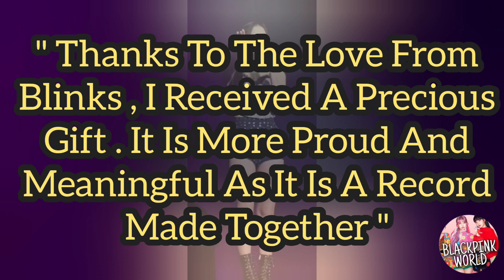JISOO RECEIVED HANTEO CERTIFICATE 🎉 , 520 BLINKS 🤔 , LISA AND TAEHYUNG TOGETHER 😲 !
JISOO RECEIVED HANTEO CERTIFICATE 🎉 , 520 BLINKS

🤔 , LISA AND TAEHYUNG TOGETHER 😲 ! ||

Blackpink's Jisoo became the First Female Solo Artist to received the Official Initial Chodong Million Certification Plaque from Hanteo Chart ! and she vomited the spirit of becoming the first korean female solo artist to become a million seller !

Jisoo Said : " Thanks To The Love From Blinks , I Received A Precious Gift . It Is More Proud And Meaningful As It Is A Record Made Together "

Jisoo not only broke the Highest Album Sales by a Female Soloist Record but also was the First Female Soloist to become a Million Seller !

Congratulations Soloist Jisoo !

Meanwhile , Jisoo Recently Updated Her Instagram With The Caption , ' Another Unforgettable Night With Our Blinks In Macao !
Loved Your Guy's Energy And All The Delicious Egg Tarts ! Hope To Meet Again Soon ! 520 Blinks ! But What Does 520 Means ?

Accordingly , 520 Is Similar To I Love You In Chinese Language . According To Jisoo She Learnt It From A Blink’s Letter , She Read All The Letter Which She Received From Blinks ! Really , Jisoo Loves Her Blinks And Their Precious Gifts Very Much !

In Another News , Naomi Campbell celebrated her Birthday in Cannes together with Boss at a special event organizes by the fashion house attended by A list Of Celebrities Such As Lisa From Blackpink , Taehyung From BTS And More ! Yeah , Lisa And Taehyung Were At The Naomi Campbell's Birthday Party Together , They Even Were Seen Together In One Frame With The Birthday Girl Naomi Campbell ! Taehyung Wears A Celine Men's RTW Fall 2023 Outfit And Lisa Wears A Celine Autumn Winter 2023 Outfit At Naomi Campbell's Birthday Party ! Really , All Of Them Looking Together Beautiful In One Frame !

Tags -
blackpink lisa jisoo blackpinklatestnews blackpinknews blackpinkcurrentnews blackpinklisa blackpinkjisoo lisoo chaelisa chaesoo jensoo jenlisa jenlisaff jenlisaoneshot lisaatnaomicampbellbirthdayparty jisoohanteocertificate jisoomillionseller jisoosolo jisooflower jisoome me taelisa lisaandtaehyungtogether taehyungatnaomibirthdayparty lisaandtaehyungatnaomicampbellbirthdayparty celine lisainceline taehyunginceline jisoohanteoaward 520blink 520blinks jisoochineselanguagespeaking jisooiloveyou jisoosaidiloveyoutoblinks jisooinstagramupdates